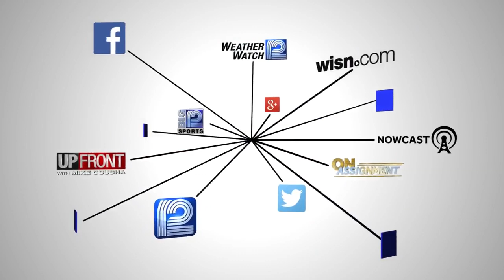Meet the nurse who donated part of her liver to save a boy's life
Cami Loritz remembers where she was when she was asked to help a child she didn't know.